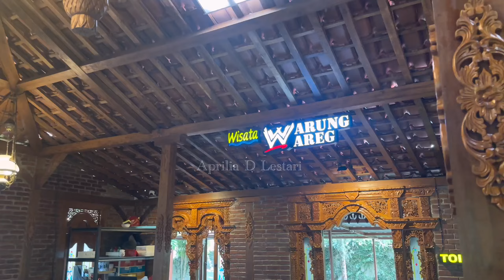CARI MAKAN SIANG NAIK LUXURY BIS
Siang ini jalan2 nya ajak temen2 ke batu buat cari makan siang naik luxury bis nya Bagong biru Pariwisata. Yukkk ikutan virtual jalan2 malang Batu barengan bu April selaku Head of Division Bagong Biru Pariwisata yang garasinya Ada di Jalan Karya timur no.74 , Purwantoro , Blimbing - kota Malang. Jawa timur.
“Your Safety and Satisfaction is Our Priority”
Chat WhatsApp / Call our Team 📲 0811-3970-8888